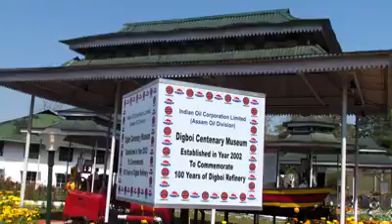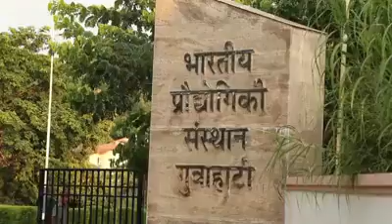Advantage assam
Global investor summit in guwahati - Assam
From 3rd-4th feb 2018.